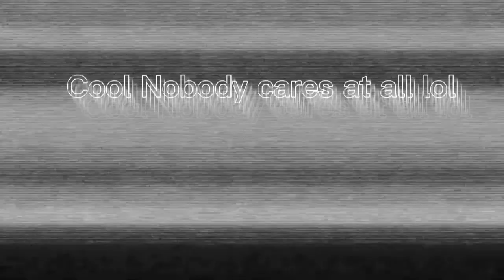Bone chill event random moments